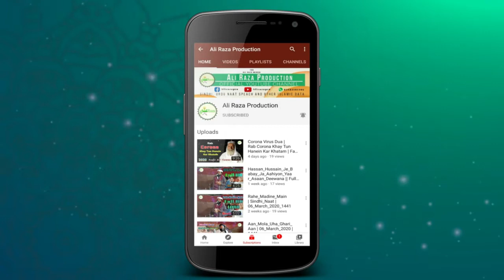Mahefil-e-Naat || Nizamuddin_Bughio